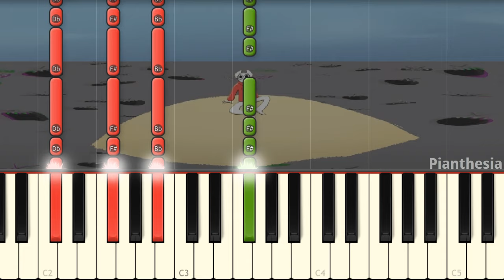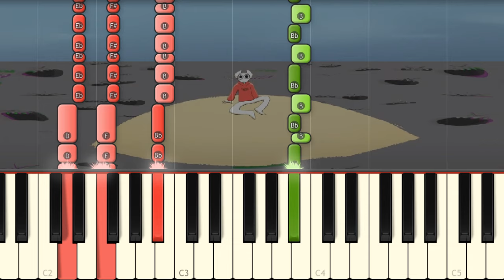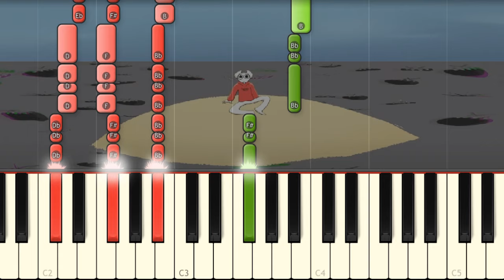Can't Think - SomeThingElseYT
Today I play on piano SomeThingElseYT's new song!